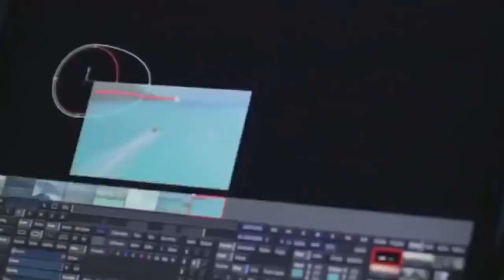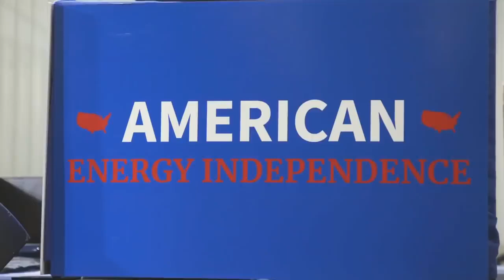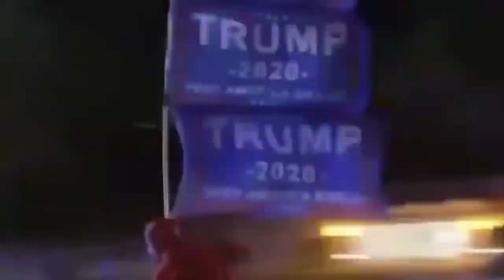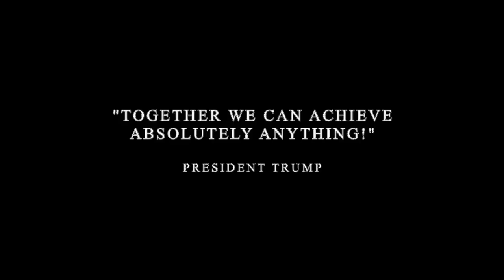The Story of Donald J. Trump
Hated by the Left. Despised by the media. This is the real story behind the man himself, Donald J. Trump.